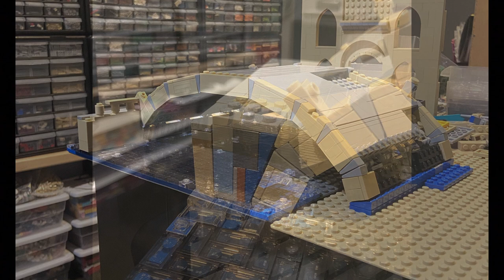Building Theed - Episode 18 | Starting The Massive Arch - LEGO Star Wars MOC Naboo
LEGO Star Wars Naboo MOC
This is Episode 18 of my new lego star wars moc building series, building the attack on Theed Naboo from Episode 1! This video is a combination of the last two weeks. I focused on building the main arch that Padme and the Naboo forces come through. My channel is devoted to arts and entertainment through the art of entertainment.

Use my link to get $10 OFF your first purchase at LightMyBricks!

Chapters:
0:00 - Intro
1:25 - Bricklink Order
2:57 - Surprise Package
4:50 - Starting The Shape
7:24 - Windows
8:48 - Arch Prototype
11:13 - Timelapse
12:09 - Connected Base
14:47 - Full Arch Layout
15:10 - Tiled Arch Underside
16:40 - Water Progress
17:41 - Light My Bricks Package
19:19 - Full Arch Back
20:11 - Arch Building
22:22 - Final Bricklink Order
23:03 - Full Arch Progress
23:45 - Window Design
24:37 - Details
25:49 - Daniel's Progress
29:23 - Closing